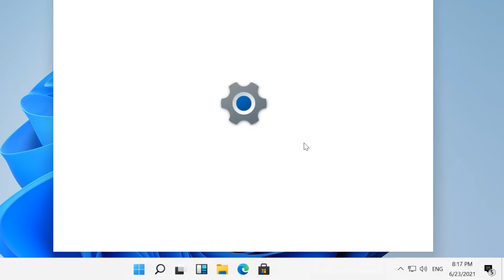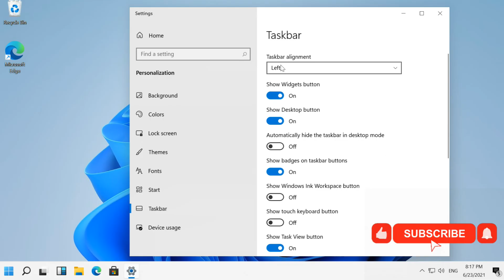Windows 11 Tutorials || Move Start menu to Left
The new Windows 11 user interface and Start menu look very similar to what was originally found in Windows 10X. Microsoft had been simplifying Windows for dual-screen devices, before canceling this project in favor of Windows 11. Visually, the biggest changes you’ll notice can be found along the taskbar. Microsoft has centered the app icons here, cleaned up the tray area, and included a new Start button and menu.
This updated Start menu is a simplified version of what currently exists in Windows 10, without Live Tiles. It includes pinned apps, recent files, and the ability to quickly shut down or restart Windows 11 devices. It’s really a lot more simplified than what exists in Windows 10 today.
If you don’t want the app icons and Start menu centered, there’s an option to move them all back to the left-hand side.